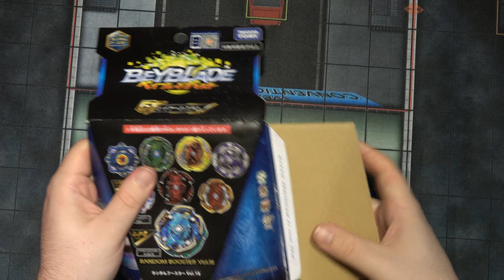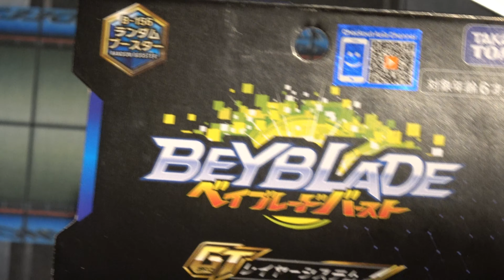Beyblade Burst Random Booster Vol 18 #1 unboxing